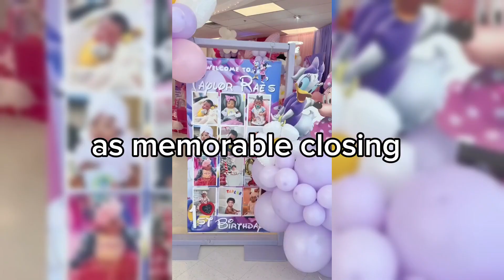Best Way to End a Birthday Party!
Welcome to Personalized! Want something like this?

BIRTHDAY GREETING
BIRTHDAY SONG
BIRTHDAY SOMI
BIRTHDAY SEXY
BIRTHDAY DONNALYN
FUNNY BIRTHDAY
Kermitthefrog